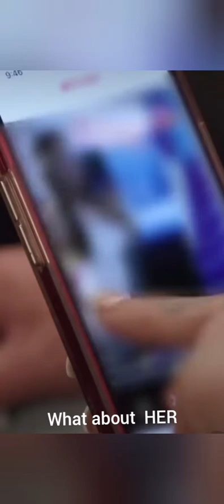KEVIN & TIFFANY L👀KING 4 A "FRIEND" .COM 🚨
This scene surprised alot of people